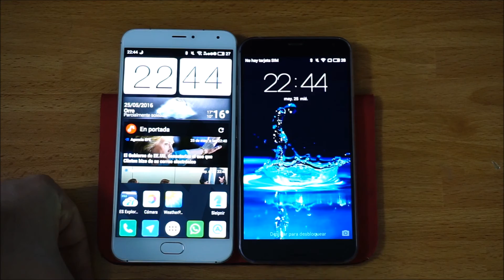Lector de huellas Meizu Pro 5 VS Meizu MX5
Comparativa lector huellas Meizu Pro 5 y Meizu MX5